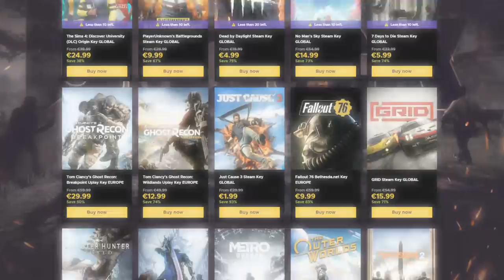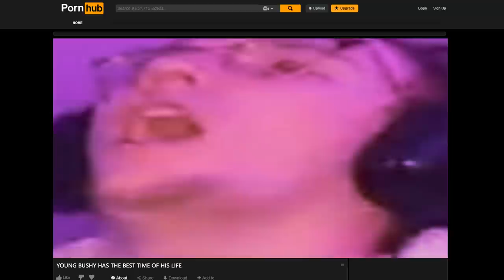The Great Dandelion Show • Gwent Funny Moments #126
1) Here you can check all the sources of this episode.

Clips

Clip sent by Diamantino Ferreira!
Clip sent by The Ashen One!

Audio

2) If you want to participate or you know somebody worthy you can send the clips at: